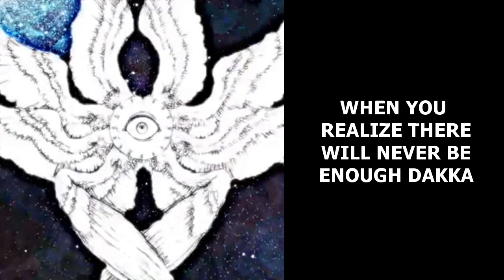Mr Incredible Becoming Canny With More Dakka (Warhammer 40k Orks)